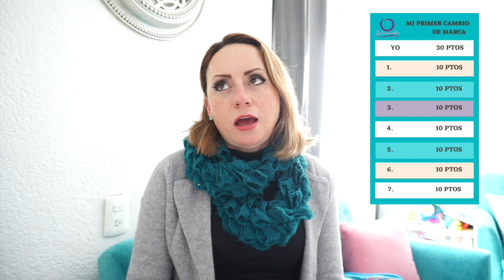COMO COMENZAR SIN CREDITO VENDIENDO POR CATALOGO ó EN EL MULTINIVEL/PrittyPat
EMPRENDE CONMIGO Y TE LLEVARÉ LEJOS Pica el link y regístrate solo si eres de México y quieres ganar más de $40,000 mensuales. Y yo me pondré en contacto contigo después.

UNETE A MI CANAL DE TELEGRAM para tener acceso a videos exclusivos y capacitación gratuita